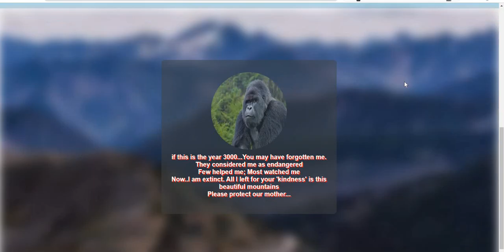Make a Background Image blurred & show your image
Have you ever noticed that while scrolling down a web page, the background image becomes blurred, and then a new image appears in the foreground? Have ever wondered how to make a background image blurred and then pop up your image on your portfolio?